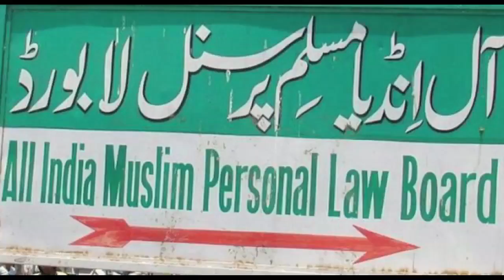Go Headlines: News in 90 Seconds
14 dead in Mumbai restaurant fire, CM orders probe; Rahul in HP to assess Congress loss; GoNews exclusive on alleged ICICI bank fraud